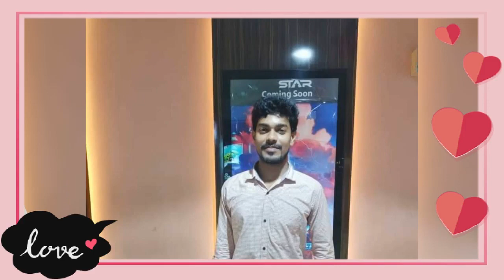wow editor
Happy life